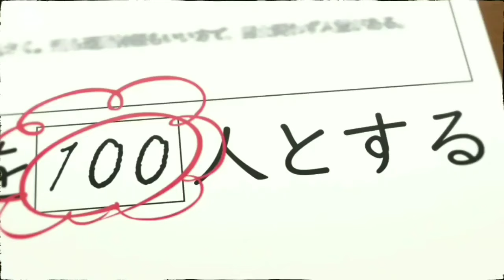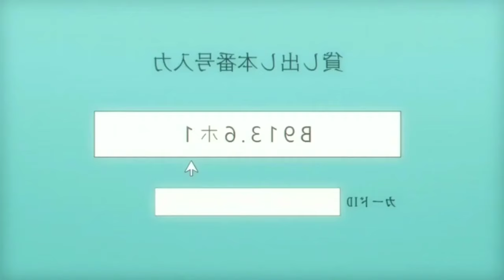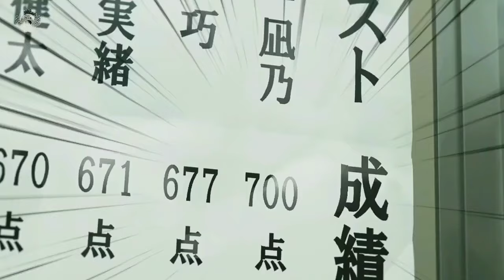Mommy's Adaption Movie/Anime Hindi Dubbed| New 2024 Blockbuster Hit Movie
Mom's Adaption Movie/Anime in Hindi